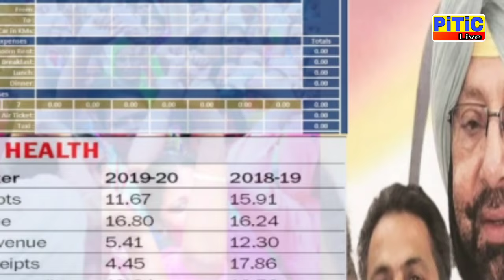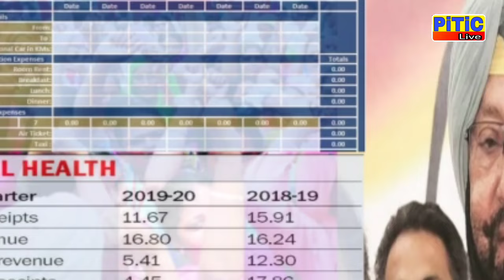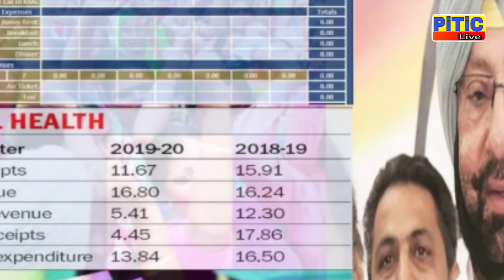ਪੰਜਾਬ ਲਈ ਆਈ ਮਾੜੀ ਖਬਰ | PiTiC live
Punjab and Government policies